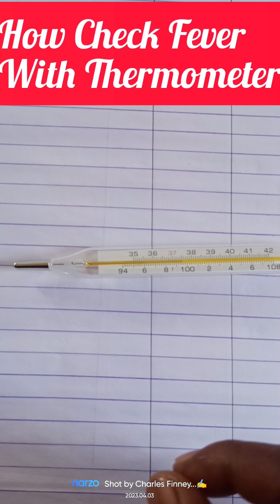How to check Fever with manual thermometer